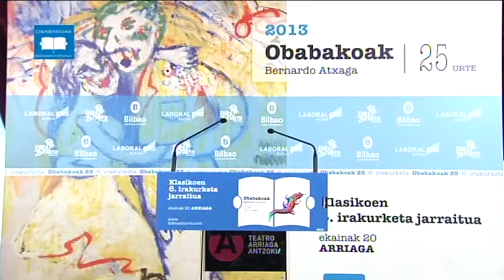130 Ana Echarte